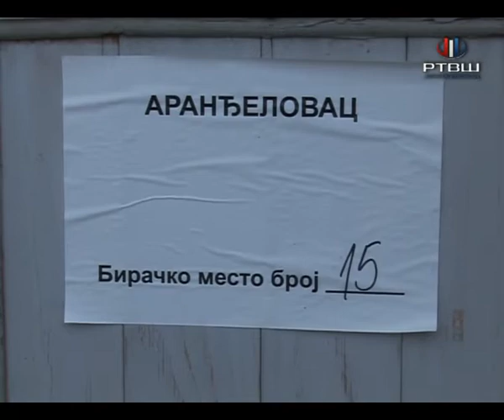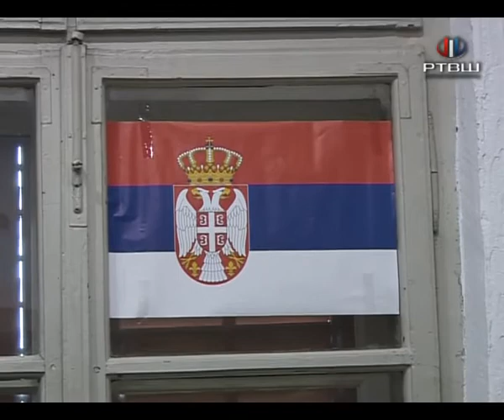RTV Šumadija - MZ Vrbica Izlaznost od 12h